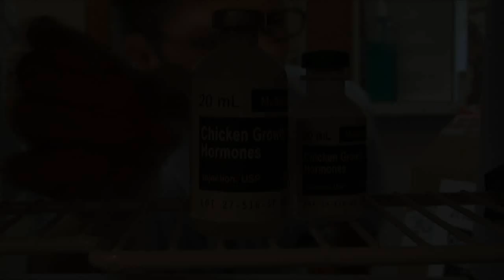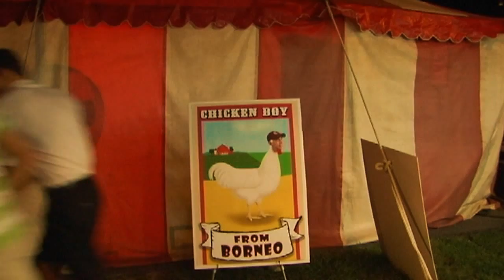Chicken Boy Summer 2009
The story of Peter Pecker, who works on his uncle's poultry farm and gets the Bird Flu. When he goes to the doctor to get a flu shot, he gets a dose of chicken growth hormones by accident. Realizing that he is turning into a chicken, Peter accepts his fate and chooses to fight for truth and justice as Chicken Boy.
Written, produced & directed by Steve Potts